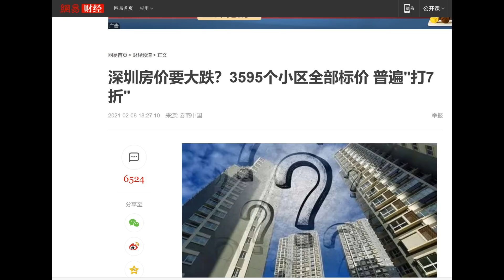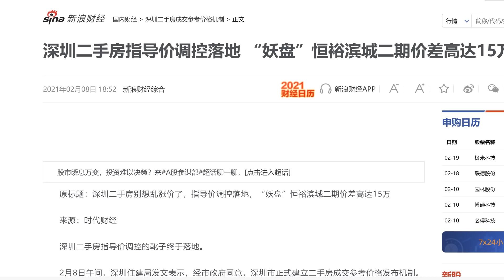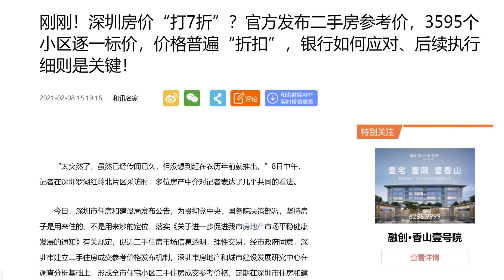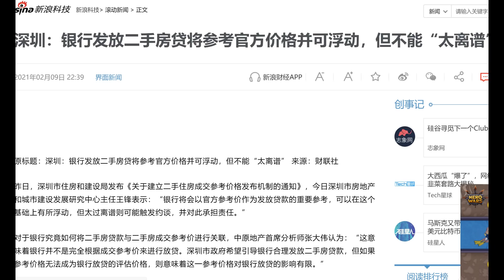财经冷眼：昨晚！深圳政府出手，3595个小区房价打7折 购房首付将翻倍 ！ 深圳房价会垮吗？（20210210第461期）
最新消息：冷眼和美国南方出版社合作，出版了新书《中国大萧条》。全书35万字，内容是从我2019年到2020年400多期节目文字稿中，挑选出来的70期讲稿，经过认真校对，汇编而成。大家有兴趣的可以购买！
纸质书定价：58$或390元人民币（包邮）；电子书：280元